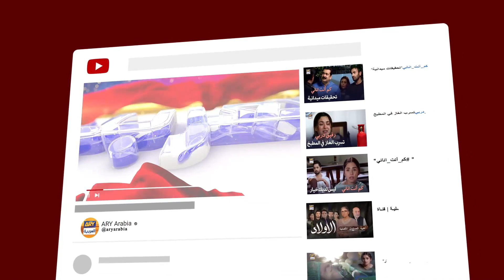وصلت حبيبتي غيتي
طاقم الممثلين
عفان وحيد
حرا سلمان
هارون شاهد
محمود أسلم
زينب قيوم
روبينة أشرف
ثمينة أحمد
أختر حسنين
سلمة حسان
أنعم تنوير
حارث وحيد
سيمي باشا